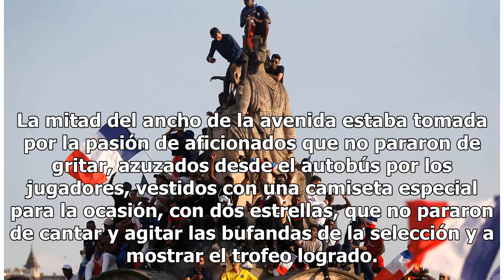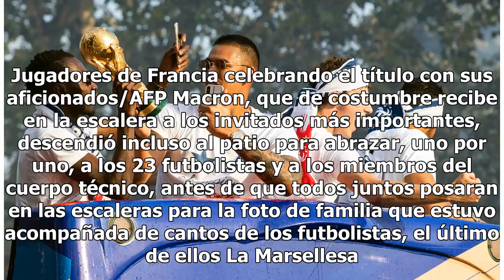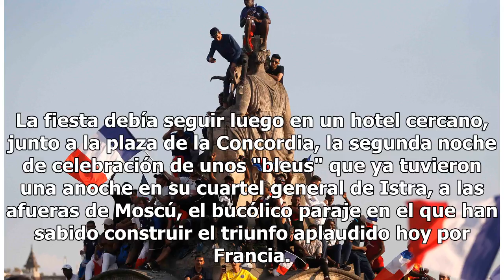Así fue el desfile de los campeones en París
París, Francia.- La gesta de los "bleus" cobró hoy esplendor popular en París un día después de haberse hecho real en Moscú. Los campeones del mundo comprobaron el fervor que ha provocado en Francia su logro en el Mundial, aplaudido por cientos de miles de personas en los Campos Elíseos camino del p...